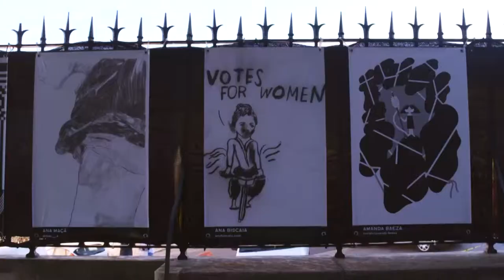Inauguração XXI Festival CCP _ Vii Semana Criativa de Lisboa 2019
Agradecimento à Escola World Academy pela reportagem.